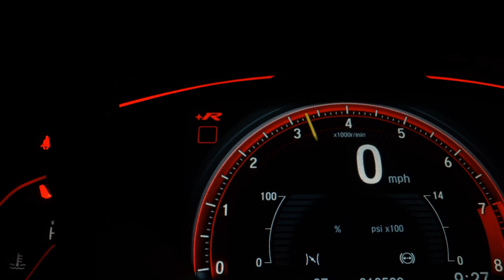JEEP COMPASS - 2019 - São Paulo/SP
A New Motors Moema trabalha com carros nacionais e importados há 25 anos. Neste anúncio, carro 0 km com garantia de fábrica, o documentos pode ser realizado para pessoas físicas e jurídicos, e financiamento com os grande banco. Seu carro pode ser admitido como parte do pagamento ou troca com troco. Os custos de envio e pintura não estão incluídos. Os valores estão sujeitos á alterações sem aviso prévio. Reservamo-nos o direito a equívocos ortográficos.

Veículo: JEEP / COMPASS 2.0 16V LONGITUDE
Ano: 2019/2019
Combustível: FLEX
Portas: 4 PORTAS
Câmbio: Automático
Cor: INDEFINIDA
KM: 28.544

✅ Air Bag
✅ Alarme
✅ Ar Condicionado
✅ Ar Quente
✅ CD Player
✅ Desembaçador Traseiro
✅ Direção Hidráulica
✅ DVD Player
✅ Encosto de Cabeça Traseiro
✅ Farol Xenônio
✅ Freio ABS
✅ GPS
✅ Rádio
✅ Rádio e MP3
✅ Retrovisor Fotocrômico
✅ Retrovisores Elétricos
✅ Travas Elétricas
✅ Vidros Elétricos
✅ Volante com Regulagem de Altura
✅ Limpador Traseiro
✅ Air Bag Lateral
✅ Kit Multimídia
✅ Trio Elétrico
✅ Piloto Automático
✅ Farol de Neblina
✅ Entrada USB
✅ Cartão SD
✅ Bluetooth
✅ Porta Copos
✅ Direção Elétrica
✅ Câmbio no Volante (Borboleta)
✅ Engate
✅ Ar Digital
✅ Abertura Porta Malas por Controle Remoto
✅ Android Auto
✅ Apple CarPlay
✅ Sistema ISOFIX
✅ Start-Stop
✅ Rádio USB
✅ Retrovisor Retrátil
✅ Som Original